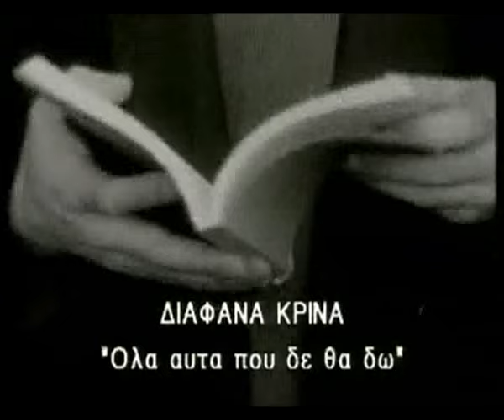Διάφανα Κρίνα - Όλα αυτά που δεν θα δω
Videoclip σε άριστη ποιότητα ήχου.